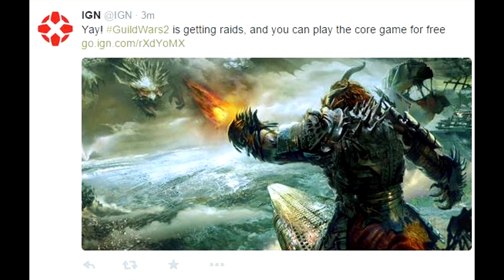DAREDEVIL Revealed & Raids & Free Core Game!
A huge leak from IGN today, as well as the expected Daredevil news! Some big stuff here, guys, including the first skill-based finisher.

♦To buy the game and play betas(Using this link helps me out a LOT!):